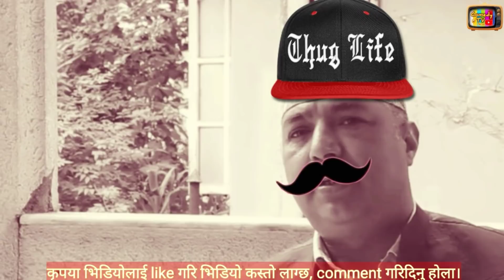[Part-2] Dilli ram khanal ko interview thug life|dilliram khanal tik tok collection, dilliram troll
dilli ram khanal ko interview thug life collection he is viral in tiktok also he is always trying to entertaining with the dialogue in this video we capture the main them and comedy which are viral in tik tok as a dilliram khanal thug life interview. now days he is the main target of memes and troll.mainly we are making this video for entertaining only including silp pokhrel and gokul baskota

twitter :-   कमेडी टि.भि नेपाल (@comedytv_nepal)

Request :- please do not  take any one  Dialogue and character seriously  of the video, its totally made for entertaining purpose.